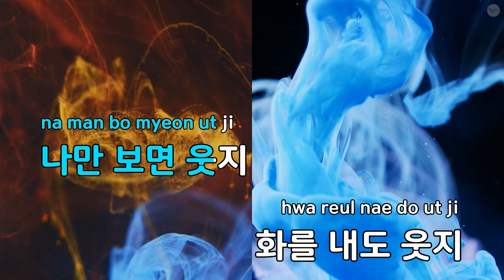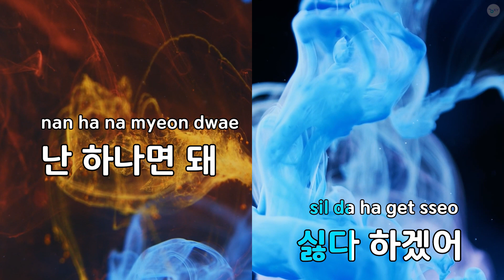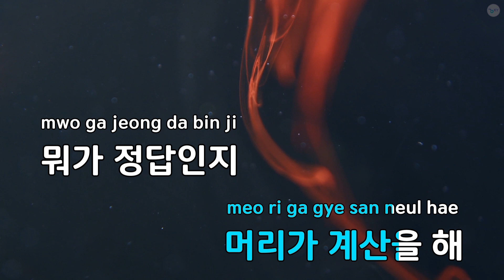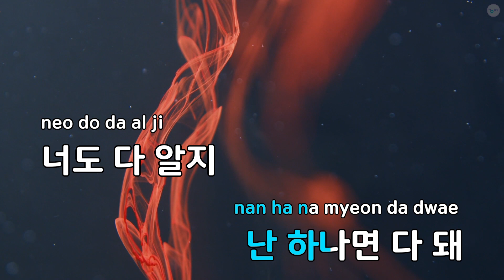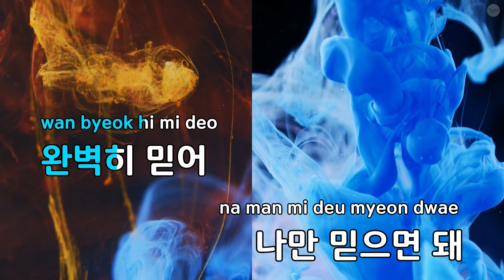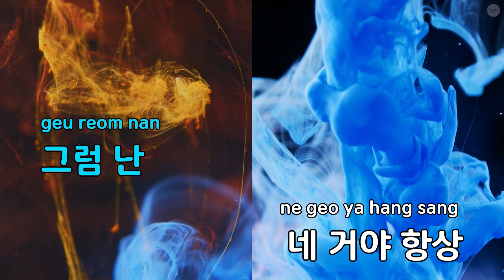Cover Girl - 인피니트 (KY.77204) / KY KARAOKE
"★ 곡 정보 ★
번호 : 77204
제목 : Cover Girl
가수 : 인피니트
작사가 : 한재호,김승수,송..
작곡가 : 한재호,김승수

Copyrightⓒkeumyoung